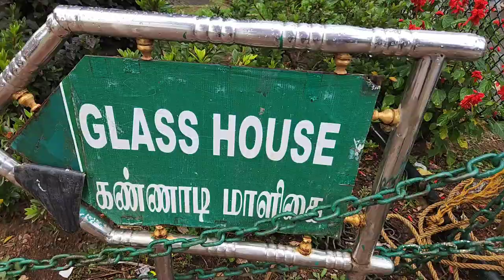Glass House at Botanical Garden Ooty,tamilnadu botanicalgarden #2023